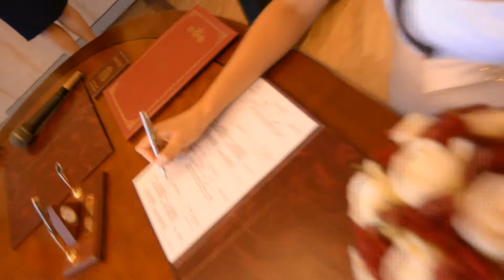[HD] Свадьба Дмитрий и Карина